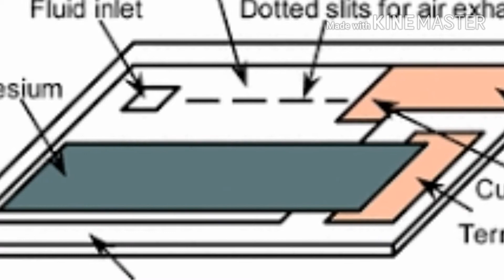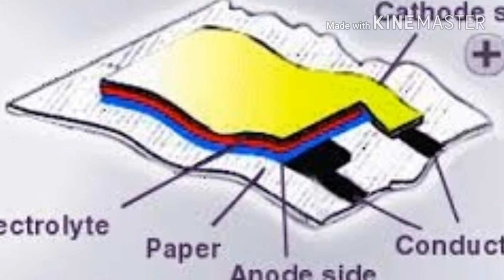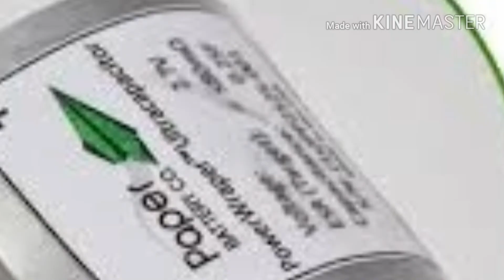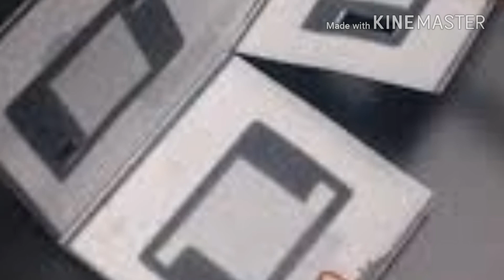Paper battery?? || Future of batteries ..😀😀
Hey guys welcome to All In one
IN THIS VIDEO WE ARE GOING TO DISCUSS ABOUT THE PAPER BATTERY
IT IS MADE BY THE COMBINATION OF CARBON NANOTUBES AND CELLULOSE PAPER SHEET

Power supply for microcontroller book like Arduino
ARDUINO UNO
ARDUINO UNO KIT FOR ROBOTICS

Quad Store(TM) - Super Starter Kit for Arduino Uno R3 (Beginner's Kit)
Getting Started with Arduino: The Open Source
Arduino Projects for Engineers

SMALL AC GENERATOR
GI Bicycle Dynamo Generator 12V 6W

ROBOTICS KIT